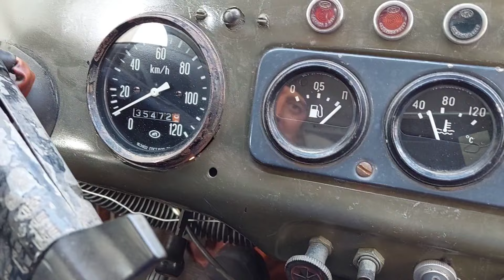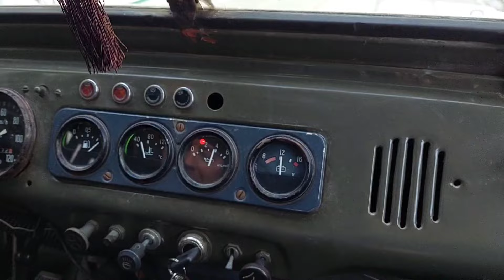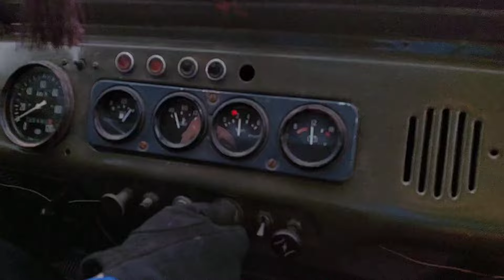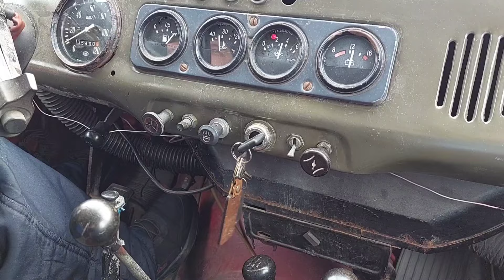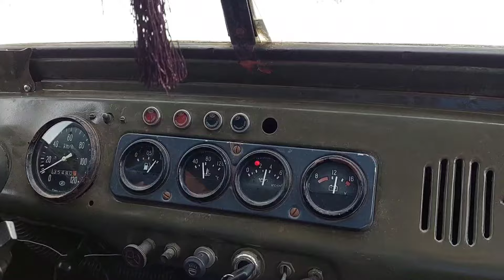Первый выезд на УАЗике в лес.